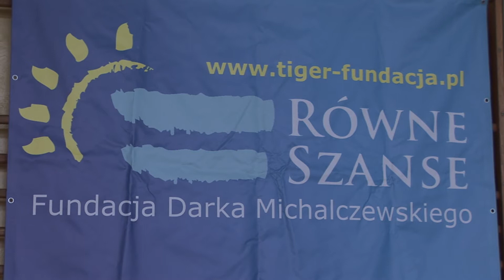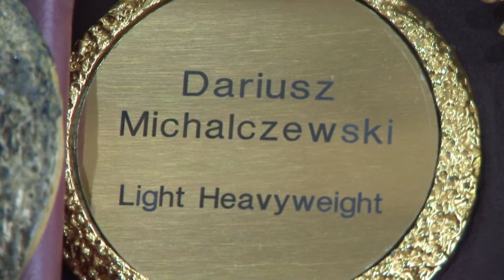Dariusz Michalczewski w Kolbudach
Poprawiona wersja relacji ze spotkania w Kolbudach z Dariuszem Michalczewskim.